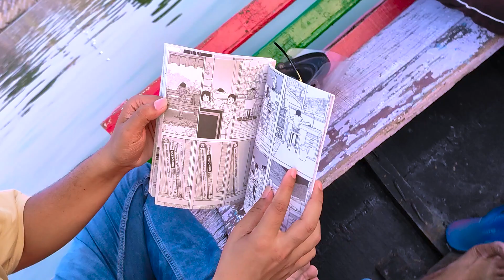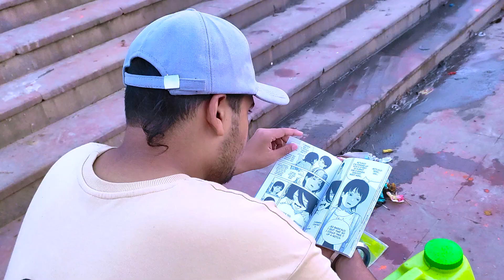Trying To Complete A Manga in The Middle of the GANGA Nadi!! 🔥🔥🔥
If you're into anime and manga, you can check out my anime list

And if you're looking to buy original and high-quality manga, you can find some great options here at 🌟MangaSuki🌟

Thanks for joining me on this manga adventure by the river! 🌟🌈